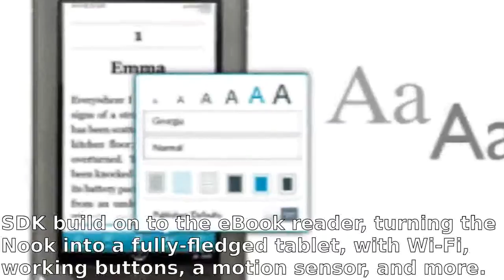Barnes & Noble Nook Color Android 3.0 Honeycomb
Hackers have ported Android 3.0 Honeycomb to the Barnes & Noble Nook Color